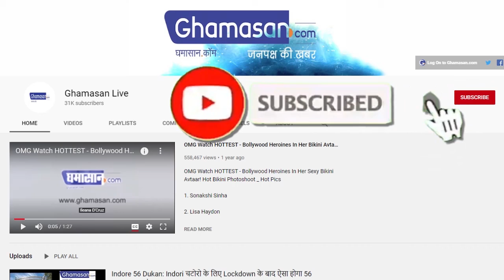PM Modi Meeting With CMS|PM के साथ हुई कोरोना बैठक की CM शिवराज ने दी जानकारी कहा- जल्द आएगा वैक्सीन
सभी राज्यों के सीएम के साथ पीएम मोदी ने की बैठक
बैठक में कोरोना को लेकर लिए गए कई निर्णय
वैश्विक महामारी कोरोना वायरस के संक्रमण में इजाफा हो रहा है। जिसके चलते मंगलवार को प्रधानमंत्री मोदी ने प्रदेश को मुख्यमंत्रीयों के साथ बैठक की। इस बैठक में मध्यप्रदेश के मुख्यमंत्री शिवराज सिंह चौहान ने भी हिस्सा लिया। सीएम चौहान ने कहा कि, “आज माननीय प्रधानमंत्री जी ने सभी मुख्यमंत्रियों के साथ बैठक की, यह प्रसन्नता और गर्व का विषय है।